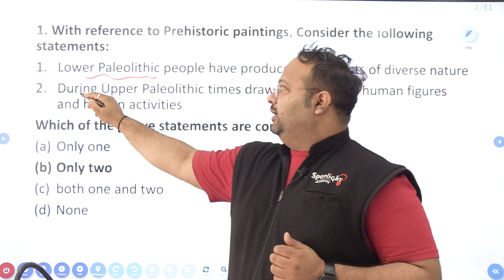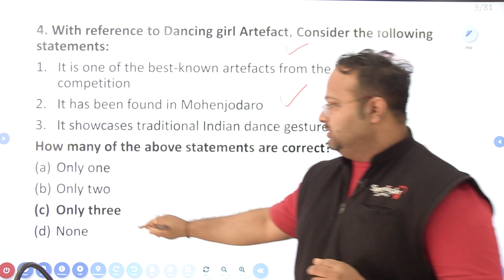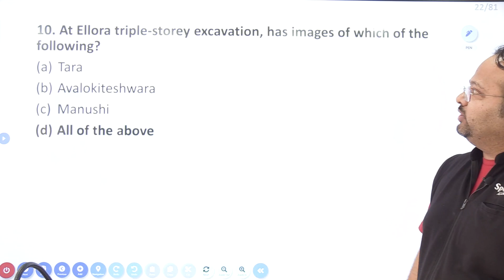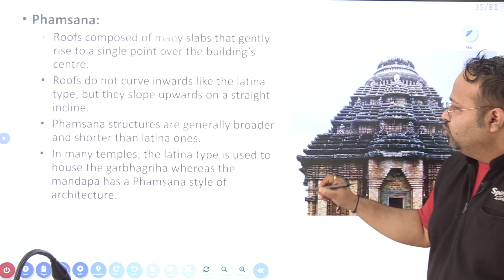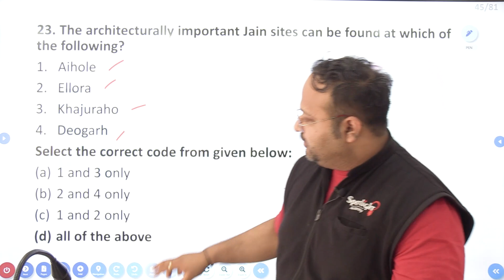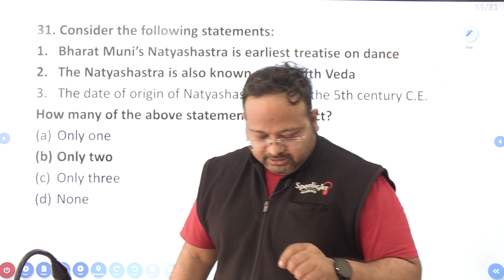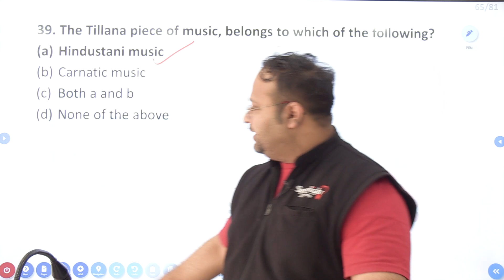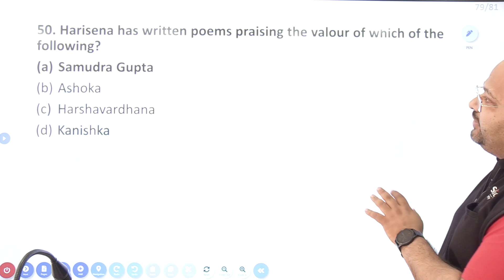GS Test 6 Art & Culture Discussion l IAS Prelims 2024 Test Series l Dr.Sushil Bari